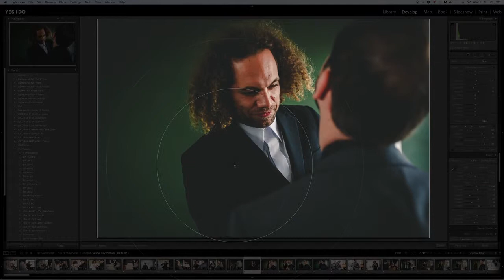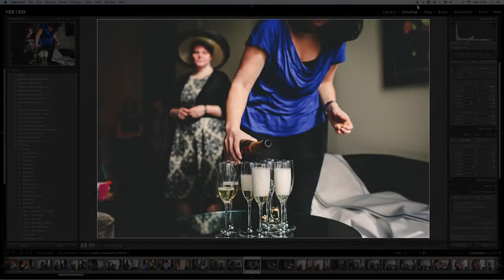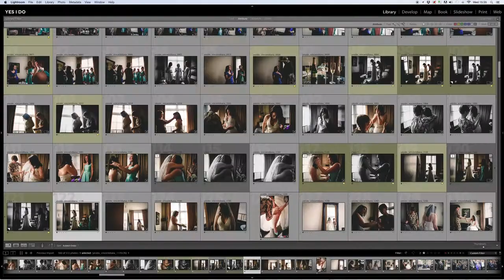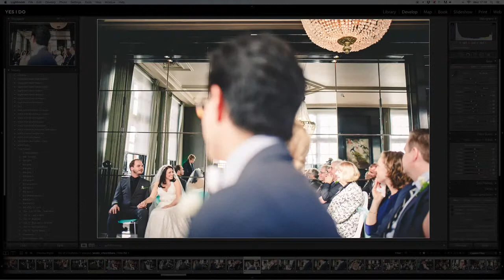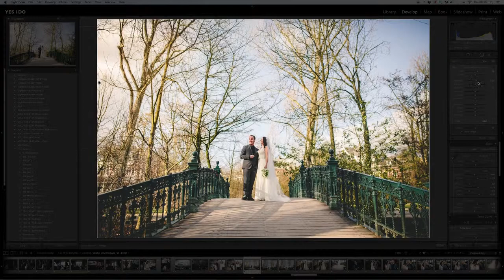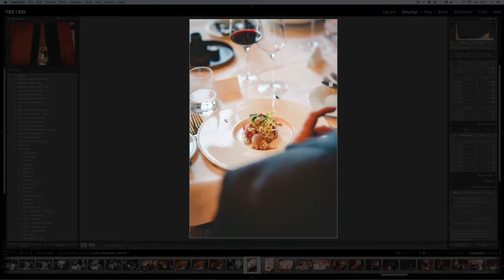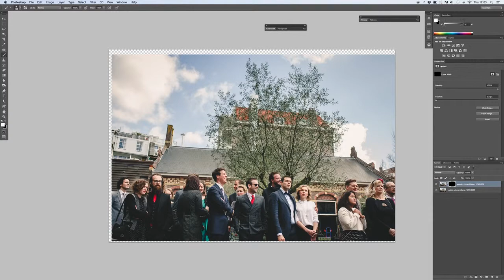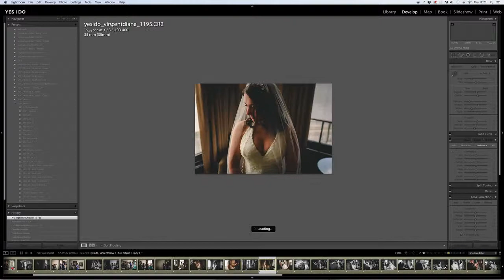Lightroom editing a full wedding with wedding photographer Yes I Do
A full timelapse of the editing proces of award-winning wedding photographer Wouter van Twillert of Yes I Do. The whole editing proces done in Lightroom. Selection and culling has already been done.